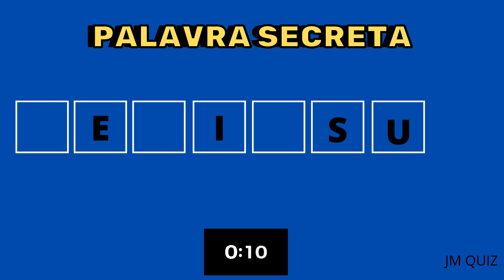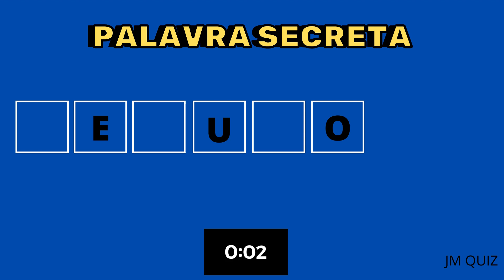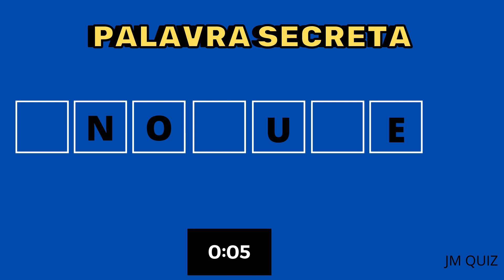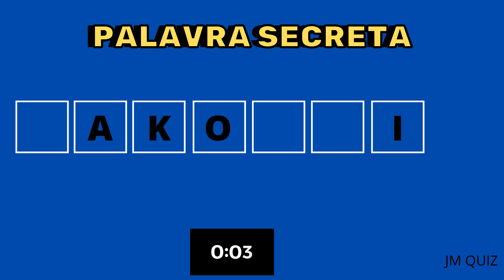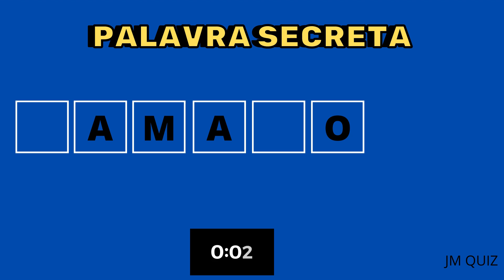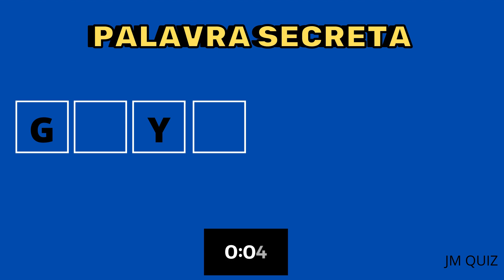PALAVRA SECRETA DEMON SLAYER/descubra qual é a palavra misteriosa do anime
O desafio deste quiz é descobrir qual é a PALAVRA SECRETA DO ANIME DEMON SLAYER, você vai ter vinte segundos para descobrir quais letras estão faltando para completa a palavra secreta
ESTÃO PRONTOS
VAMOS LÁ
BOA SORTE

JM QUIZ é um canal que produz ´vídeos de quiz e charadas com foco nos a ANIMES e DESENHOS ANIMADOS, nosso objetivo e fazer conteúdos divertidos e que estimule sua imagina durante o vídeos
Os desafios são inspirados e Tirado dos ANIMES E DESENHOS, JM QUIZ trabalha todo dia para melhPras seu conteúdo e trazer vídeos de qualidade

   sejam todos bem vindo ao JM QUIZ